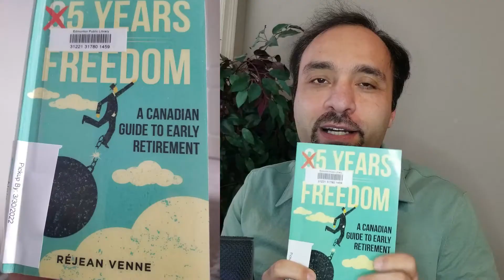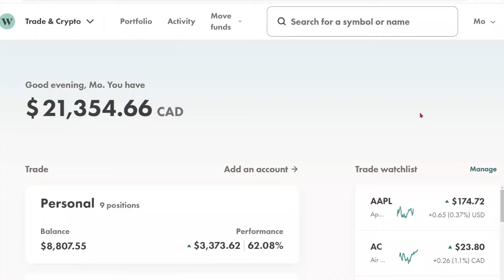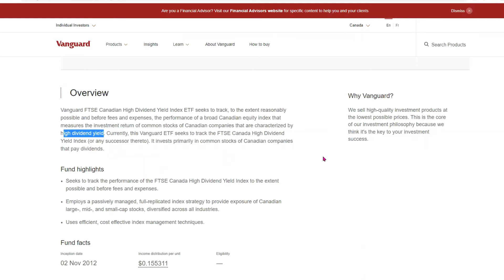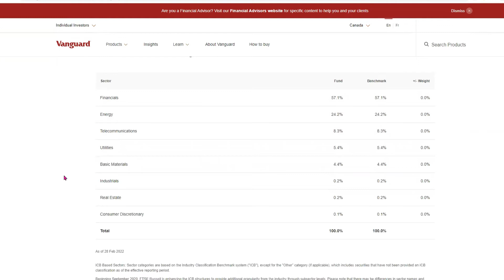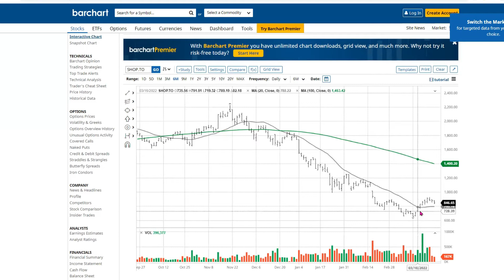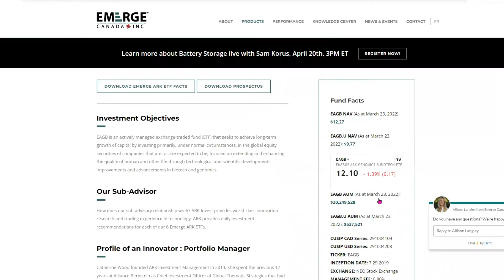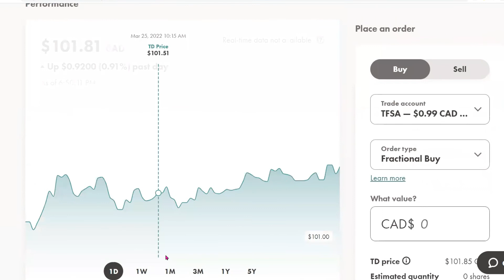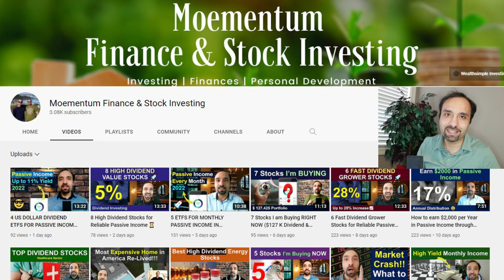5 Years to Freedom (Early Retirement) Book Summary (+ 4 Stocks I am Buying Now)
In his book "5 Years to Freedom: A Canadian Guide to Early Retirement", Rejean Venne shares how he and his wife along with their 3 children have managed to retire early in a matter of 5 years of intentional financial planning and now live with about $30,000 in annual expenses.

In this video, I'll share a summary of the book and the key parts that stood out the most for me after reading the book. I also share the 4 stocks and ETFs that I am buying in the stock market right now. I'll discuss why I plan to pick up these shares in the week ahead in my Wealthsimple Trade portfolio.

Video Chapters:
0:01 Video Intro
0:33 Book Summary
4:54 First Stock/ETF Buy
7:22 Second Buy
9:14 Third Buy
11:03 Fourth Buy
12:26 Wrap-u

🔗 In how many years do you plan to retire?

🎙You can also follow our Podcast, "Financial Independence Factor" (available on Google Podcast, Spotify and other platforms) for inspiring episodes focused on financial independence